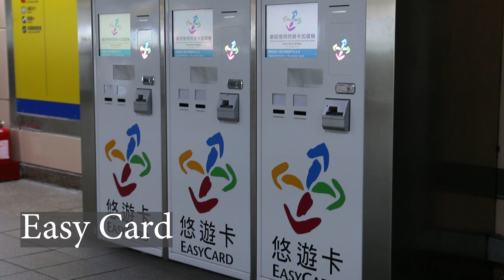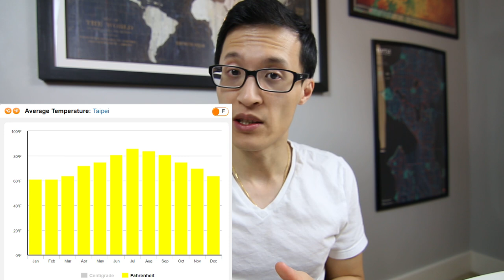Ultimate Taiwan Travel Guide for 1st Time Travelers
**My Tour Recommendations**

This is the ultimate first time traveler guide to Taipei Taiwan. In this video I provide some general tips and advice on new visitors to Taiwan. I also provide my initial impressions, different food, some attractions to visit, and where to take some good photos. I talk about transportation, culture, and even provide a google map of all the locations I would recommend visiting.

Finance Books:
Dave Ramsey
Millionaire Next Door
Rich Dad Poor Dad

-- Video Equipment ---
- Compact Camera
- Travel Camera
- Mirrorless Camera
- Small Tripod
- Regular Tripod

--- Social Media ---